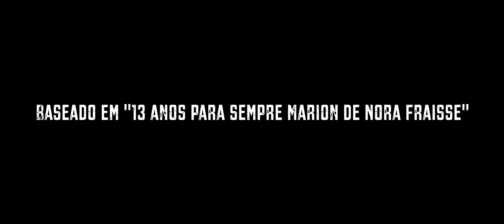Teaser Forever Young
Forever Young

Sinopse:
O espetáculo Forever Young é baseado no livro “13 anos para sempre Marion” de Nora Fraisse. Um alerta comovente sobre um dos maiores perigos da nossa sociedade juvenil, o Bullying. Nesta proposta partimos do relato da mãe, do pai ou dos pais que procuram, mais do que culpados, respostas. Com base nos factos existentes, mergulhamos numa envolvente e perturbadora história. Neste relato emocionante procuramos desenhar os passos de Marion, um género de retrospetiva policial a partir das palavras deixadas pela própria, em cartas, mensagens, nas respostas aos ataques, as suas ações e comportamentos nas mediações da escola e circuitos juvenis envolvendo os potenciais agressores.

Dramaturgia, revisão de textos e direção de atores: Catarina Gonçalves e João Rosa
Encenação: João Rosa
Elenco: Andreia Águas, António Martins, António Silva, Carla Silva, Diana Fernandes, Dilma Almeida, Edite Oliveira, Frederica Cascais, Isabel Dias, Joana Martins, Leonor Lobo, Patrícia Barroca e Sílvia Sousa.